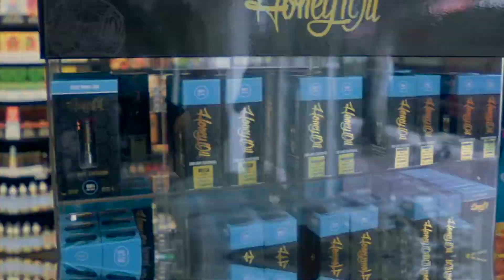Stocking up A1 Snack Shop in San Diego with all the Honey Oil CBD Goods!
A1 Snack Shop is the ultimate headshop/munchie spot in downtown San Diego! We stopped by the other day to stock them up on all the CBD products we make. Stef came down with a full display case of product and got them dialed in nice and proper! Big thanks to A1 for carrying Honey Oil and for all that they do for the San Diego cannabis community 🤙🏼

Check us out on Instagram & Facebook!